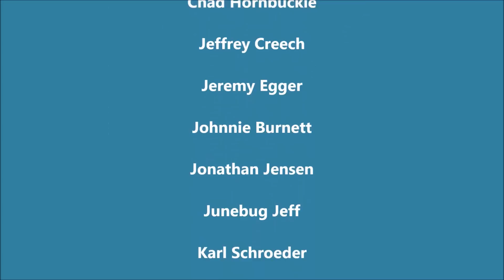M A R C H • M A D N E S S - Granny-Style - Day 26 - COMMIT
EGADS – I was up very late editing a video for a different project, then I slept in, then I finally finished my breakfast at 1:15 pm, and BOOM – it’s time to get a daily video done.

Gotta keep my commitment, right? How do you keep your commitments? Or don’t you?

Your favorite local independent bookstore.

Get a custom video message from Granny on Starsona:
Starsona app on iOS or Android

Granny’s Amazon shop which provides a tiny commission in return for any sales.

Live.Me: GrannyPottyMouth
www. GrannyPottyMouth.com

Tinysponsor.com if you’re a creator or a brand – they’re matchmakers.

I try to upload a new video whenever the spirit moves me.